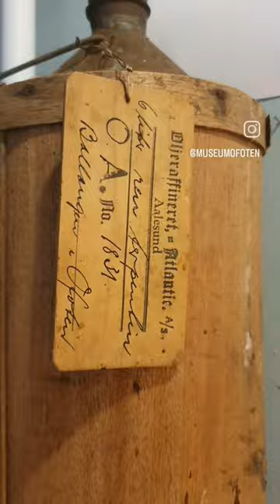Glimt fra Ballangen Museum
Ballangen Museum, 2023